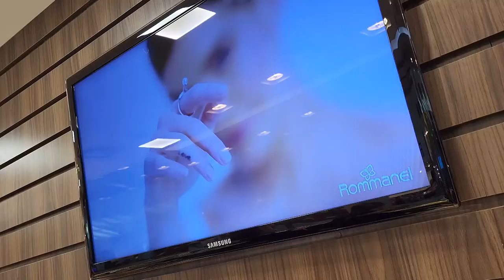Matéria Rommanel 29 11 2022